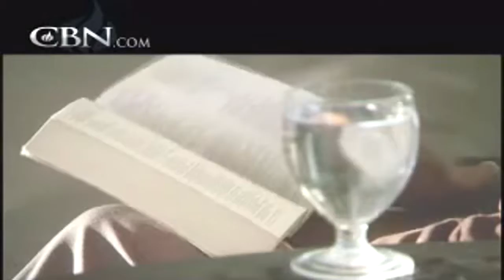Felicia's Encounter with God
"Time to deal with the elephant in the room," were the words Holy Spirit spoke to Felicia concerning her homosexual lifestyle. She needed to answer the question for herself. Can she love and serve God and love another woman too? Felicia shares her story to help those who are searching for honest and real answers.